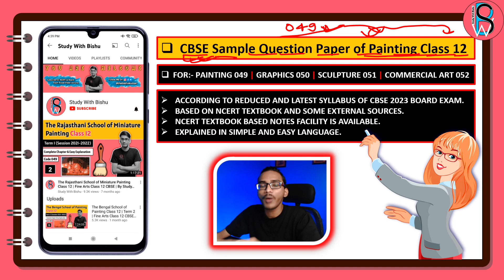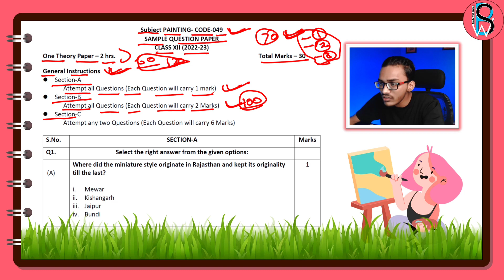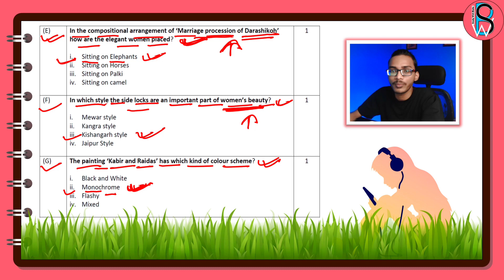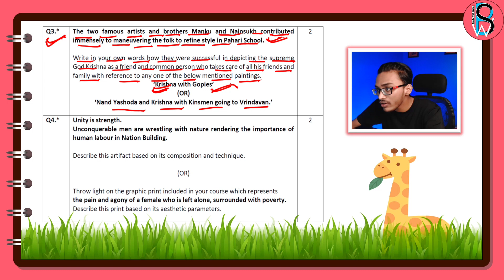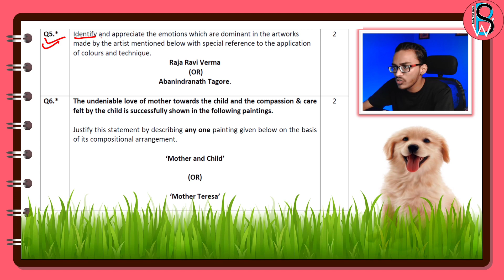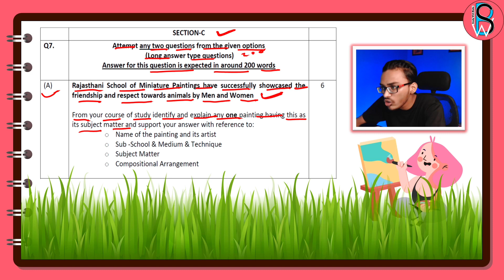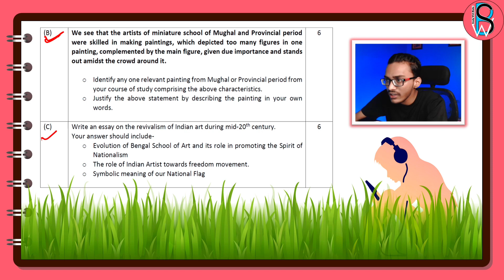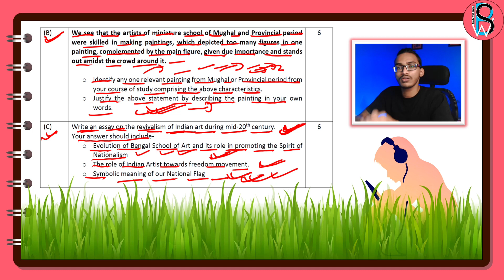CBSE Sample Question Paper of Painting Class 12 | Detailed Analysis | Fine Arts Class 12 CBSE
● 00:00 Introduction
● 03:10 Sample Question Paper of Painting
● 26:50 Some Important Talks & Outro

Link of CBSE Sample Question Paper & Marking Scheme (All Subjects)

Class 12th Fine Arts Video Lectures are going on.

Hiii This is Bishu Kumar
All India Rank 02 in Science Exhibition
Innovator
Researcher
Educator
Vlogger
Class 10 & 12 By CBSE Board
B.Sc Botany Honours Student

1). cbse sample question paper of painting class 12
2). class 12 painting sample paper 2022-23
3). class 12 painting sample paper
4). sample questions paper for fine art
5). sample paper for fine art
6). painting sample question paper 2023
7). sample questions paper for painting
8). sample paper of fine arts class 12
9). sample paper of fine arts class 12 2023
10). fine arts sample paper
11). class 12 fine arts paintings
12). fine arts class 12 cbse
13). painting class 12 cbse